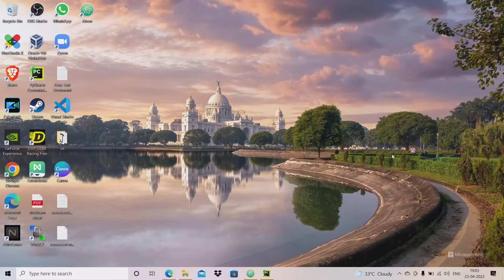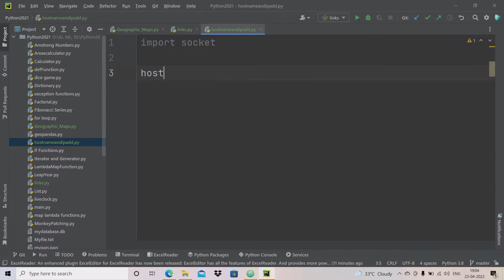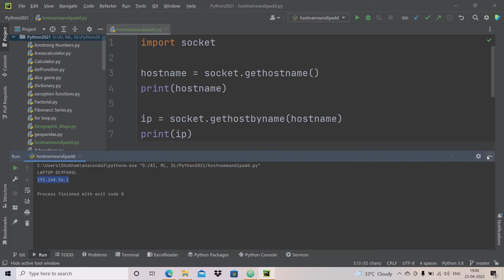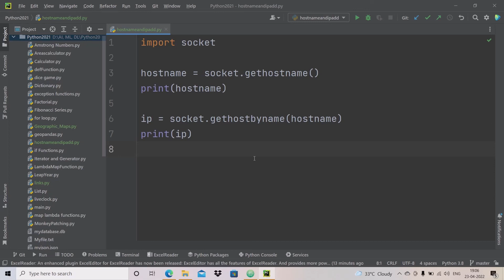Python |35| Find Hostname and ip address of local machine